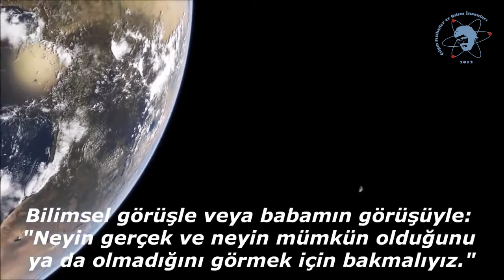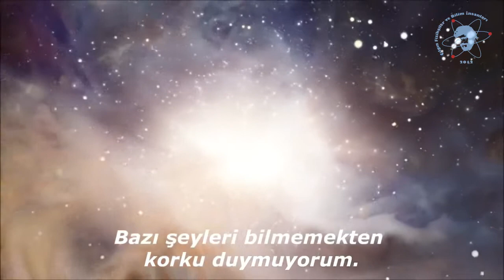Richard Feynman - Kuşku